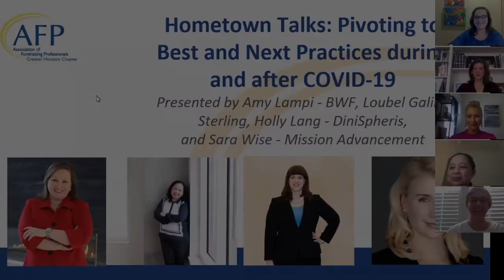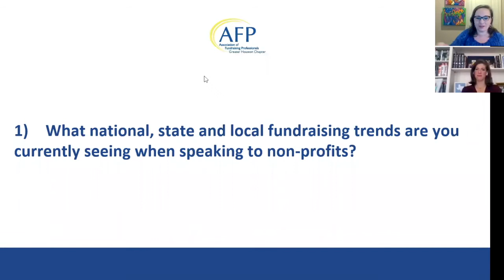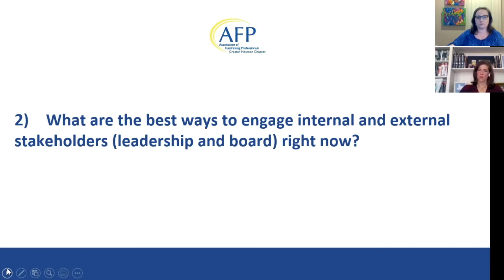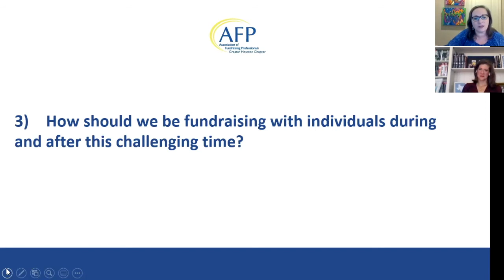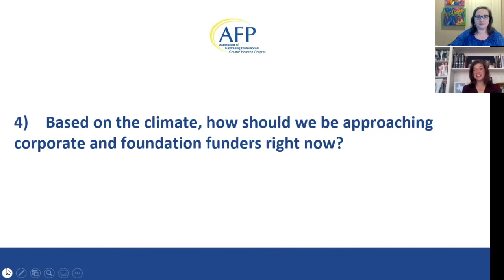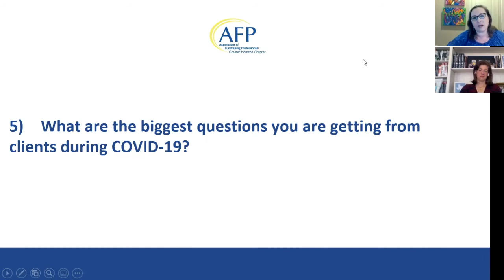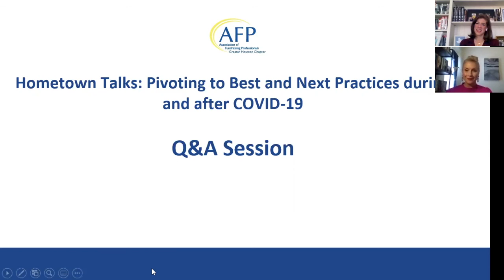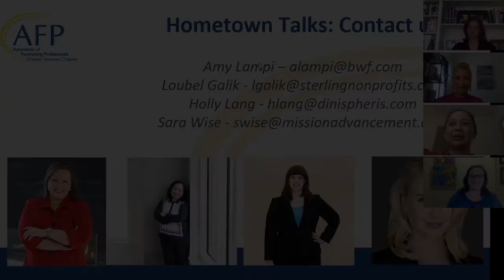Hometown Talks: Pivoting to Best and Next Practices During and After COVID-19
The recorded webinar welcomes Houston-area consultants as they collectively share “real time” experiences with organizations across all sectors. The panelists will discuss best and next practices, lessons learned, and fundraising trends being seen locally, across Texas, and nationwide.